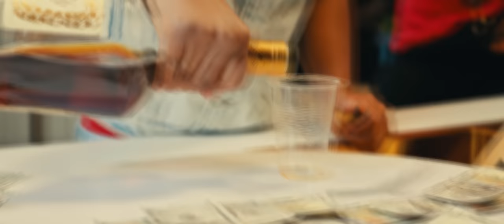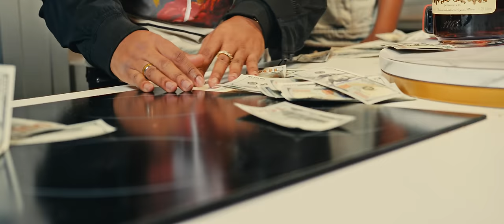Pidy Brake - Mindsets Feat Mawe Mawestro, Menson Bhp & Guarionex (Official Video)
Dir. By Louloubeatz